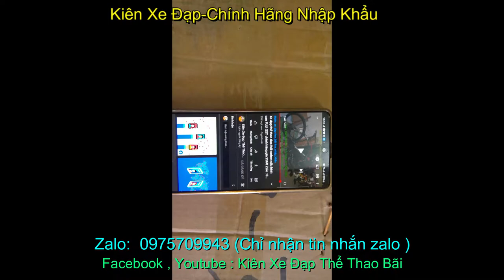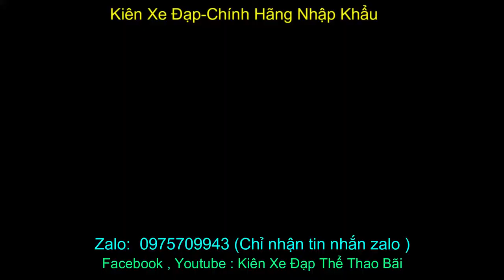xe đạp địa hình SUOPEED nhập khẩu chính hãng giá sold zalo 0975.709.943